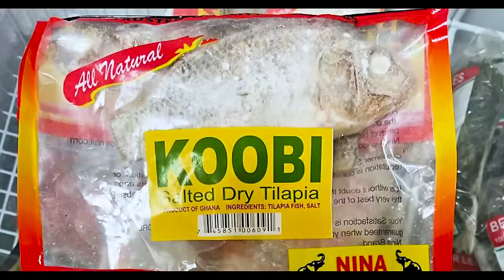Oh God🥲 I Got Married at age of 20 & Divorce at age of 27 - DIANA HOPESON (Gospel Artist) Explains